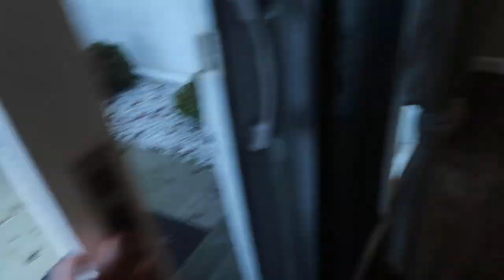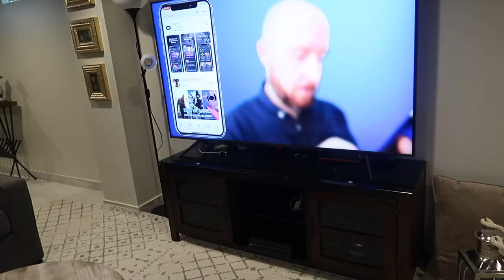اقضوا يومنا معنا | عيد ميلاد يزن| مفاجأة الهدايا| كيكة الجبن